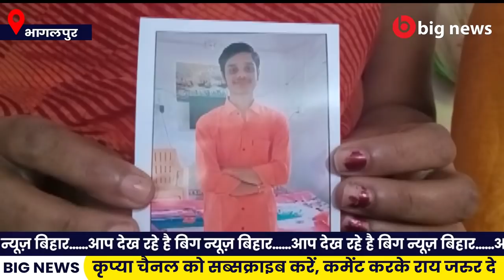Bhagalpur News - 8 November | Bhagalpur News Today | Bihar News